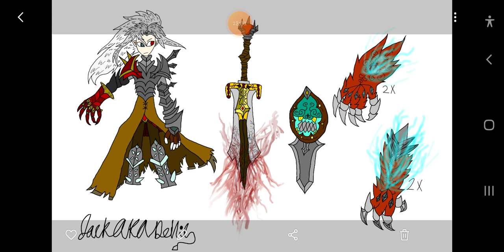what if bell was OP as hell part9 (the end)